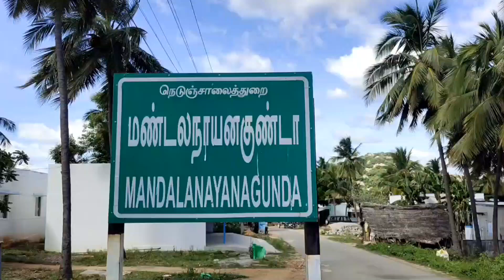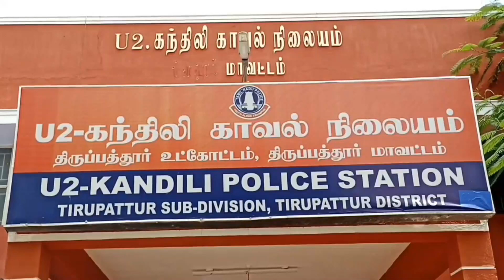THIRUPATHUR DISTRICT HOUSEFALL 2LDIES DEATH NEWS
கந்திலி அருகே மாற்றுத்திறனாளிகளான அக்கா தங்கை இருவரும் இரவு நேரத்தில் வீட்டின் சுவர் இடிந்து விழுந்ததால் சம்பவ இடத்திலேயே பலி

திருப்பத்தூர் மாவட்டம் கந்திலி அருகே மண்டலநாயன குண்டா பகுதியில் வசிப்பவர்கள் ராமசாமி சின்னம்மாவின் மகள்கள் நாகம்மாள்(72) சுந்தரி (65) காது கேட்காத வாய் பேச முடியாத மாற்றுத் திறனாளிகளான இவர்களுக்கு திருமணம் ஆகாத நிலையில் குடிசை வீட்டில் வசித்து வந்துள்ளனர்.பல ஆண்டுகளாக தங்களுக்கு ஒரு வீடு வேண்டும் என்று கோரிக்கை வைத்து துறை சார்ந்த அதிகாரிகள் அனைவரிடமும் நடையாய் நடந்து வந்துள்ளனர். இவர்களுக்காக ஊராட்சி மன்ற தலைவர் முருகன் உட்பட பலபேர் வீட்டிற்காக போராடி வந்துள்ளனர்.இந்நிலையில் நேற்று இரவு உறங்கிக் கொண்டிருந்த அக்கா தங்கைகள் இருவரும் வீட்டின் சுவர் இடிந்து விழுந்ததால் சம்பவ இடத்திலேயே பலியாகி உள்ளனர்.சம்பவ இடத்திற்கு விரைந்து வந்த கந்திலி காவல் துறை விபத்தில் சிக்கியவர்களை மீட்டு பிரேத பரிசோதனைக்காக அரசு திருப்பத்தூர் மருத்துவமனைக்கு அனுப்பி வைத்து வழக்கு பதிவு செய்து விசாரணை மேற்கொண்டு வருகின்றனர்.
   இச்சம்பவம் அப்பகுதியில் பெரும் சோகத்தை ஏற்படுத்தியுள்ள நிலையில் விபத்து  குறித்து பொதுமக்கள் கூறுகையில் இந்த விபத்திற்கான முழு காரணம் அரசு அதிகாரிகள் தான் அவர்களுடைய மெத்தனப் போக்கால் இரண்டு உயிர்கள் பலியாகியுள்ளனர் என்ற குற்றச்சாட்டை முன்வைக்கின்றனர் என்பது குறிப்பிடத்தக்கது.